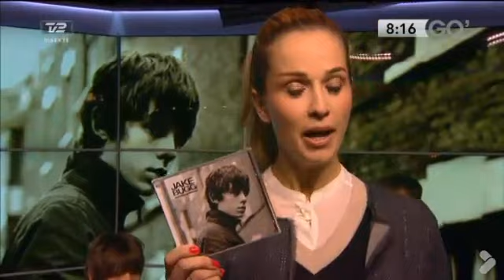Jake Bugg "Seen It All" Live TV 2 GO Morgen TV Copenhagen Denmark 2 April 2013